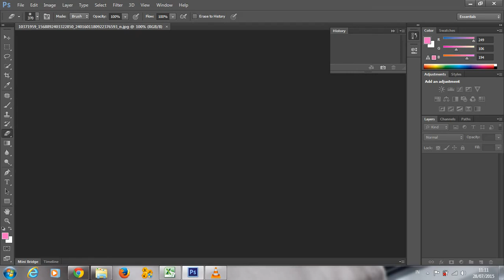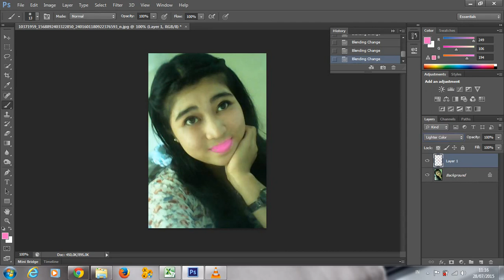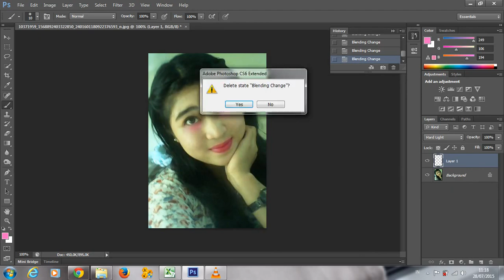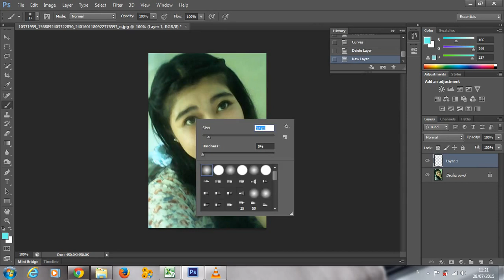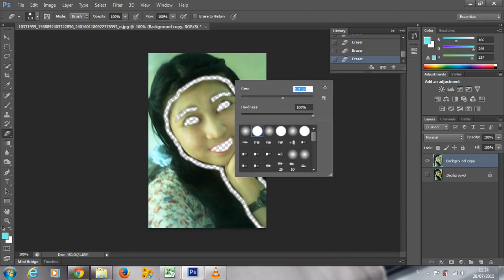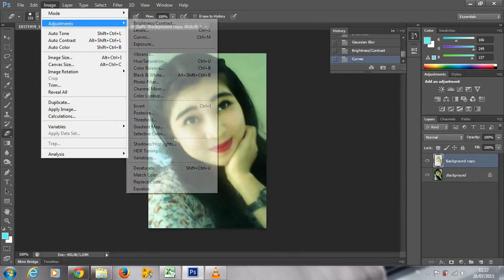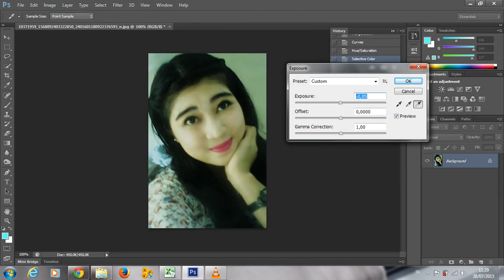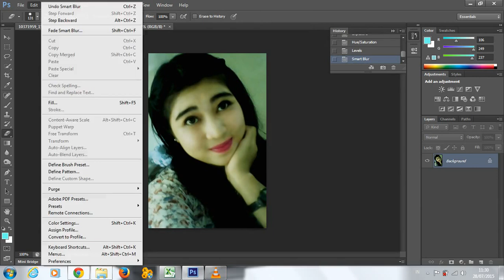Tutorial Menghilangkan garis wajah dengan Photoshop